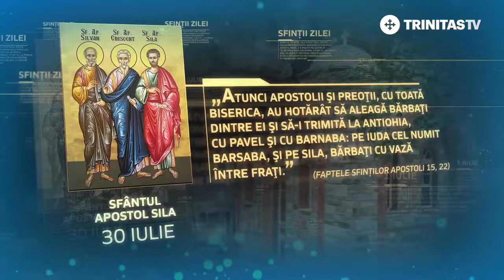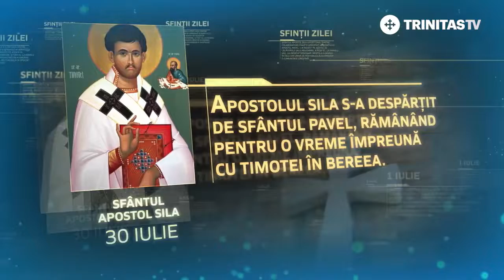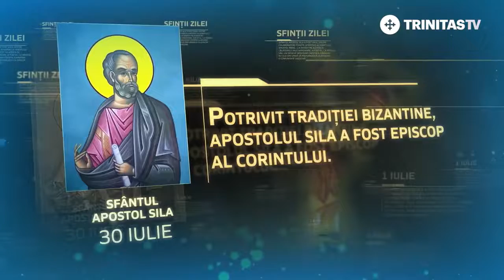30 iulie - Sfântul Apostol Sila [ TRINITAS TV ]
30 iulie - Sfântul Apostol Sila [ TRINITAS TV ]

                                          TRINITAS TV